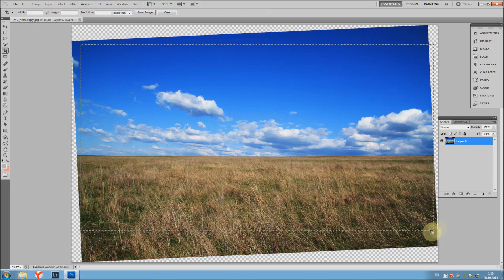[Photoshop урок] Выравнивание горизонта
[Photoshop урок] Как можно легко выровнять заваленный горизонт на фотографии.

Музыка с сайта adobe photoshop (software)